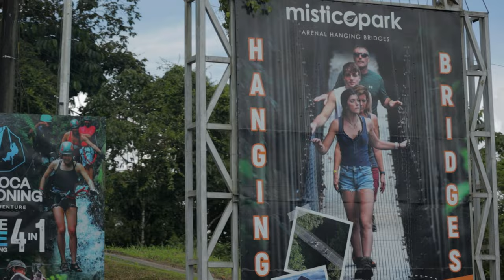WE FOUND THE BEST VIEWS IN COSTA RICA - Hanging Bridges | LA FORTUNA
The Mistico Hanging Bridges in La Fortuna could be the best hike in Costa Rica!

After over a week of being stuck at home from being sick and raining so much, we took full advantage of feeling better and the sunshine by going on what we think could be the best hike in Costa Rica!

The Mistico Hanging Bridges in La Fortuna is packed with amazing views of the Arenal valley, beautiful lush hiking trails, and thrilling suspension bridges dangling over the Costa Rican Rainforest.

It was such an amazing way to spend our last weekend in La Fortuna!

👪Join the rest of our community over on Facebook and Instagram, where we share other news and content:

📲Our international Digital Simcard Provider: Airalo eSIM: Get US$3 off your first eSIM data pack from Airalo. Use code KYLE4233 @

📸 Our Camera Gear:
Main Camera - Canon EOS M50 w/Kit Lens
Wide Angle Lens - Canon EF-M 11-22mm
Telephoto Lens - Canon EF-M 55-200mm
Knock-off Nifty Fifty - Neewer EF-M 35 mm
Action Camera - GoPro Hero 8 Bundle
Drone - Mavic Mini Fly More Combo
Camera Bag - K&F Concept Bag
ND & Polarizer Lens Filter - K&F Concept Filter
Hard Drives - Seagate One Touch Hard Drives
USB/SD Card Reader - Anker 2-1 SD & MicroSD Card Reader
Computer - ASUS TUF GAMING A15

📹Are you looking to learn more about photography, videography, and content creation? You can join us and an AMAZING community of fellow content creators in the LCA